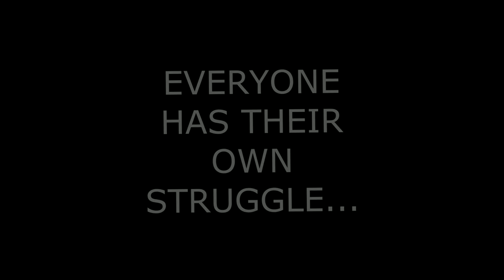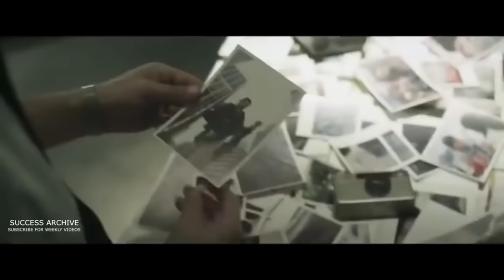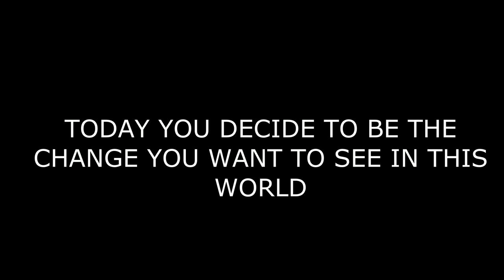THE MINDSET OF WINNING (BEST MOTIVATIONAL VIDEO EVER)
Inspirational tips that will change your life!

Paul Elhart
The Unknown - Epic instrumental music (Inspirational & Uplifting)

1)This video has no negative impact on the original works (It would actually be positive for them).
2)This video is also for teaching purposes.
3)It is not transformative in nature.
4)I only used bits and pieces of videos to get the point across where necessary.

I'M JUST DAVIN does not own the rights to these video clips.